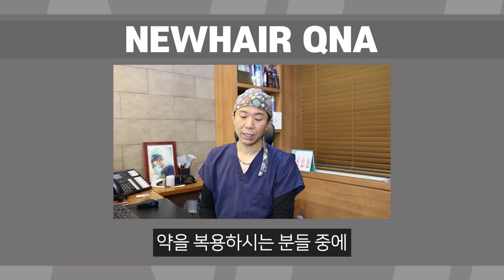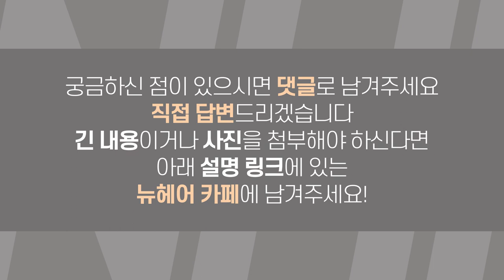프로페시아(피나스테리드)가 자살 위험성을 높인다?ㅣ뉴헤어ㅣ#탈모약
오늘은 새로운 뉴스기사를 소개해드리려고 합니다:)
예전에 탈모와 우울증에 관해 설명 드렸었죠?
(아래 설명란과 영상 마지막 부분에 링크 걸어놓았습니다)
오늘은 탈모와 자살에 관한 연구에 대해 말씀드리려고 합니다.

👇더 많은 모발이식 기초 상식 보러가기👇
🔽탈모약 복용 후 우울증이 생긴 것 같아요